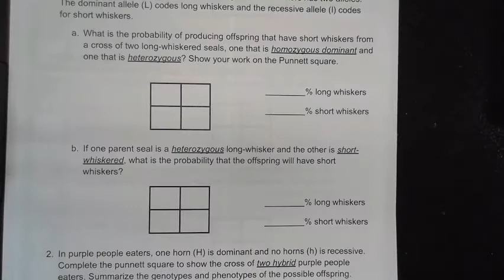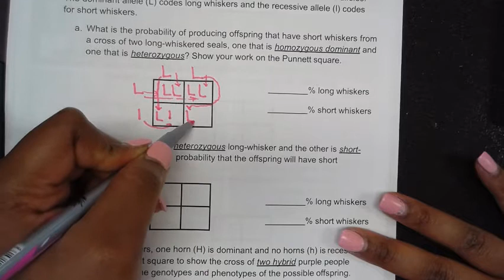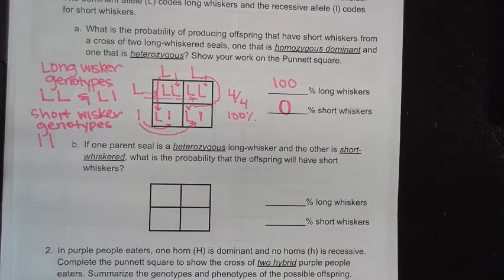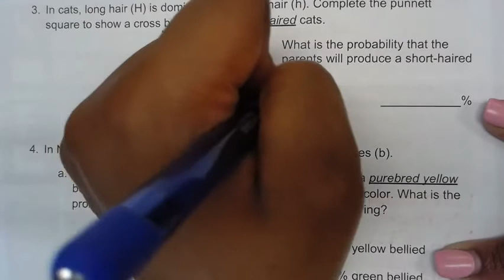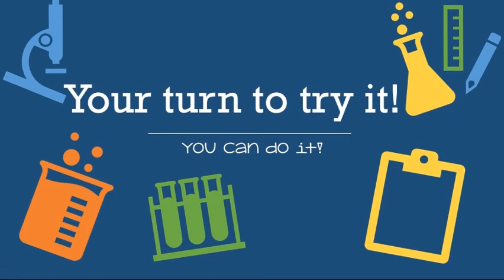Punnett Square Practice (Homework)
Here is homework help for the worksheet that you got today. Please make sure that you read all of the problems very carefully.